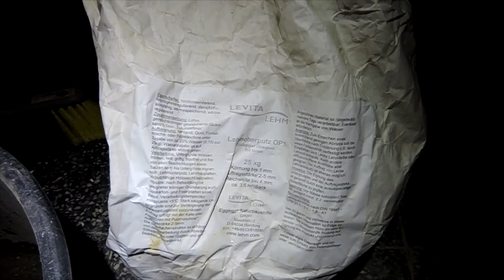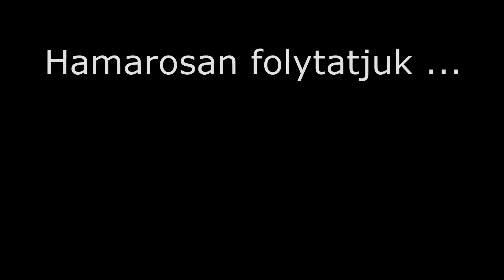Ideiglenes fürdőszoba 💧 projekt. Fal javítás szalmás vályogtapasztással.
Gyorsan össze kell dobnunk egy a szobához nagyon közeli, sík zuhanytálcás ideiglenes fürdőszobát, ebből mutatok majd nektek pár mozzanatot. A vályoggal kapcsolatos kísérletezeések továbbra sem állnak meg, így lesz pár különleges megoldás itt is. :-) Remélem minden úgy sikerül, ahogy tervezem. :-)